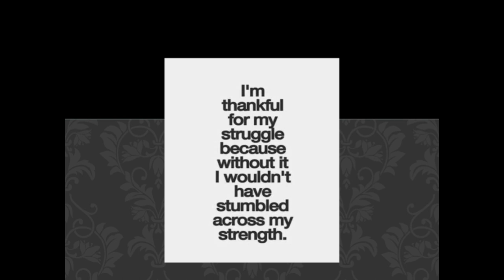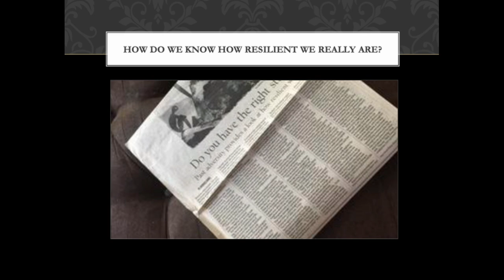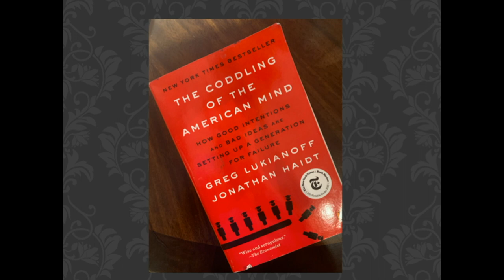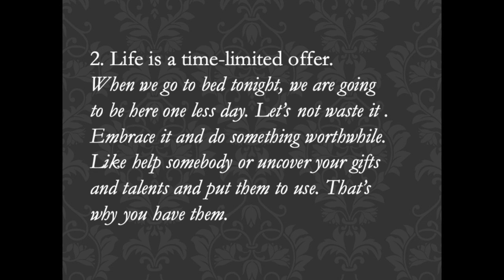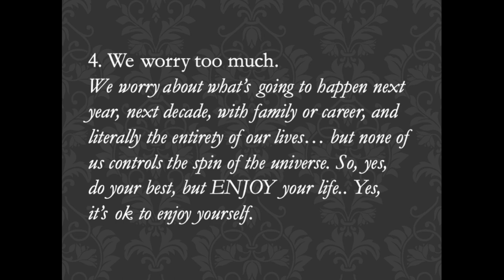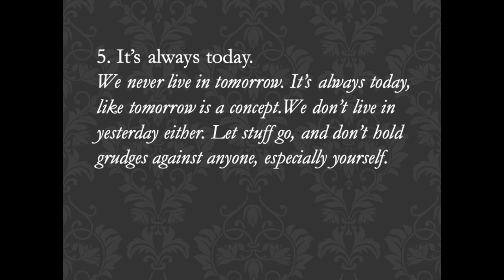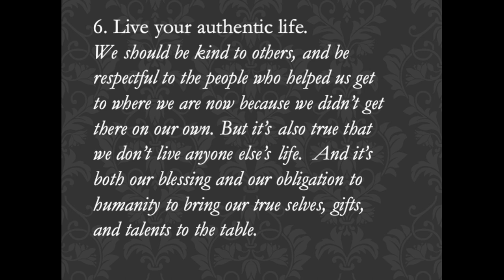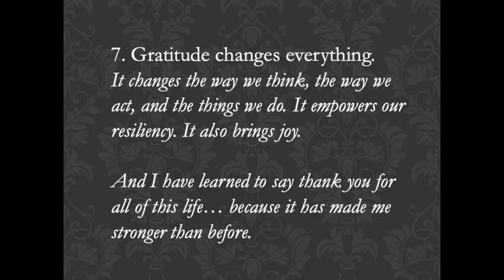Stronger Than Before | Deanna Behnke-Cook | TEDxGuelphU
Dr. Behnke-Cooke shares how her journey as a cancer survivor helped her develop a warrior mentality. She shares what she has learned about how to be antifragile and in control of your own life through gratitude, authenticity and action. Dr. Deanna Behnke-Cook is a professor at the University of Guelph within the department of Sociology and Anthropology. She is a motivational speaker and educator who is passionate about inspiring young people to grow their resiliency and live their most authentic lives. In her talk, she will be speaking about Antifragility and the Culture of Safetyism and how that has impacted the mental health and wellbeing of young people. This talk was given at a TEDx event using the TED conference format but independently organized by a local community.